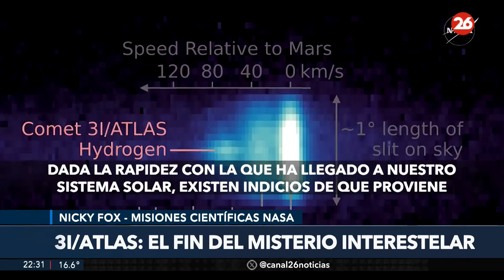🇺🇸 EEUU | 3I/ATLAS: el fin del misterio interestelar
👉 La Agencia Espacial de EEUU mostró fotografías del extraño visitante desde 15 diferentes telescopios y naves espaciales.